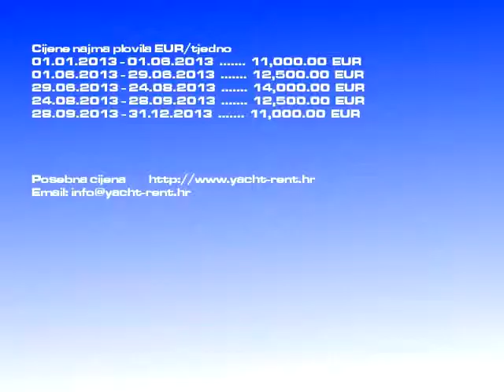Iznajmljivanje Beneteau Trawler 52 2009 | motorna brodica Split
Kategorija plovila za iznajmljivanje: motorna brodica, Cijena broda: 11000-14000 EURtjedno, Model čarter plovila: Beneteau Trawler 52, Godište: 2009, Luka: Split Hrvatska, Duljina plovila: 17.00, Br.lež.: 6, Broj kabina: 3